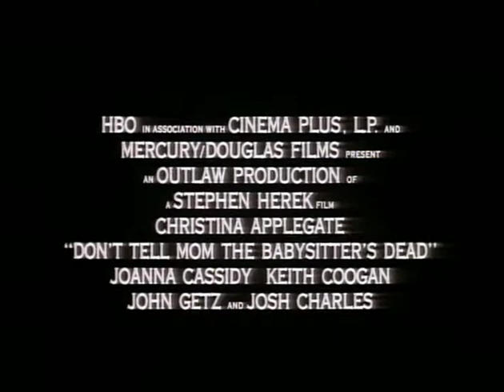Viva a babá morreu Trailer